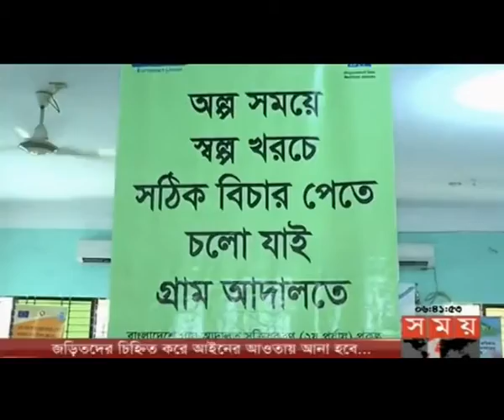Somoy TV Sirajgonj